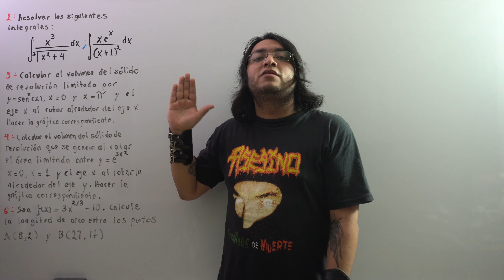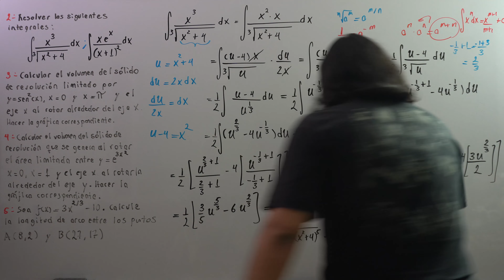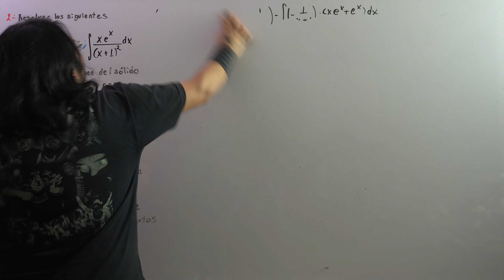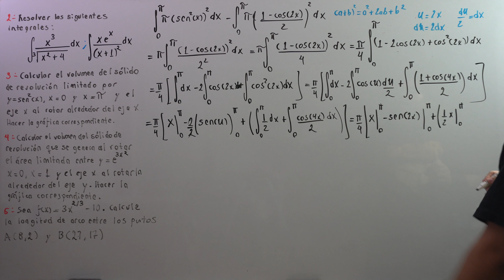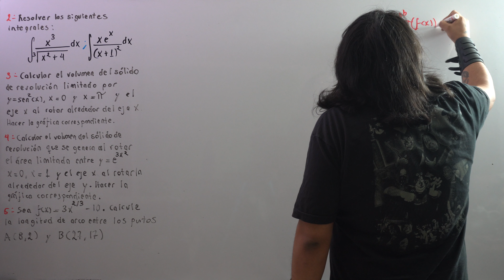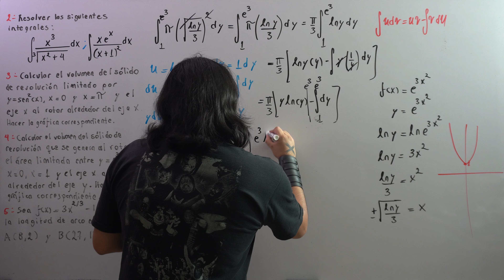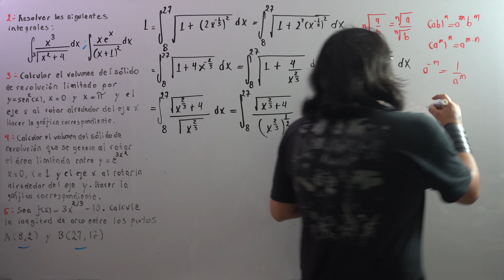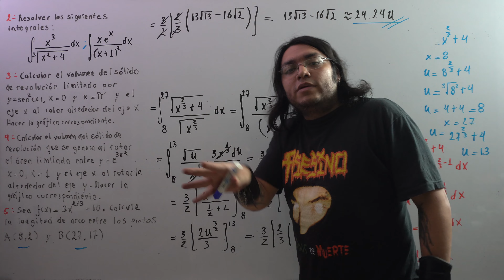Así es un EXAMEN de CÁLCULO INTEGRAL del IPN en NIVEL SUPERIOR | ETS Cálculo Integral de UPIICSA